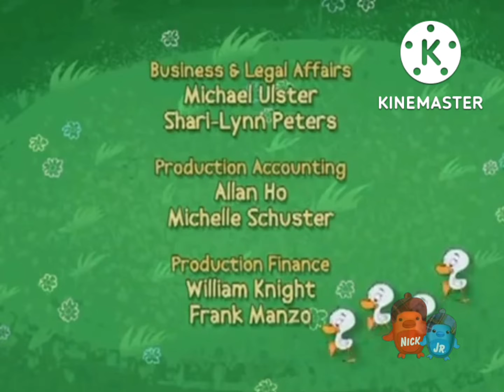September 23, 2022